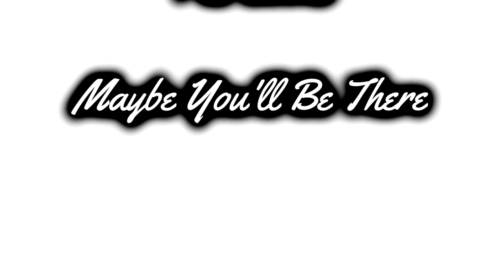Pat Boone ~ Maybe You'll Be There (Stereo)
Maybe You'll Be There by Pat Boone ~ from 1959